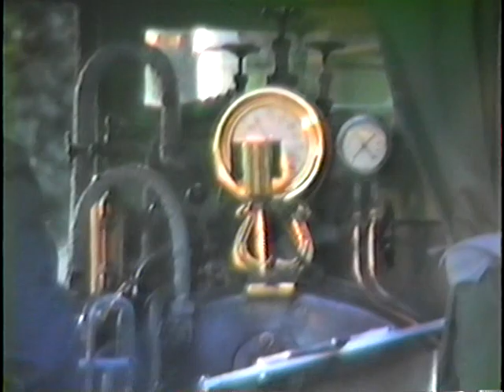CLASSIC 1988 PEOPLEMOVER/DISNEYLAND RAILROAD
Look for the amazing shots of Monorail Blue from the Peoplemover.